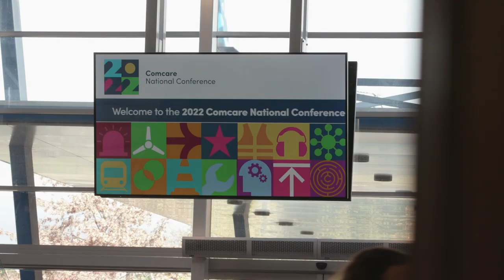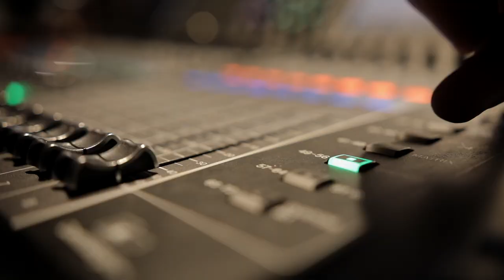2022 Comcare National Conference wrap up video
Over the two-day conference, we welcomed:
750+ delegates
340+ Conference dinner guests
50+ keynotes, sessions and panels
30+ exhibitors